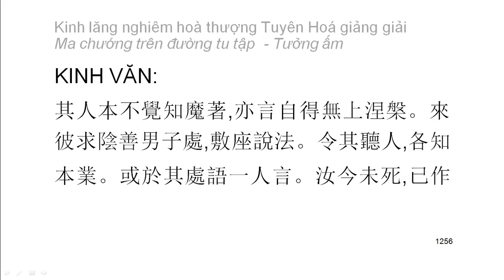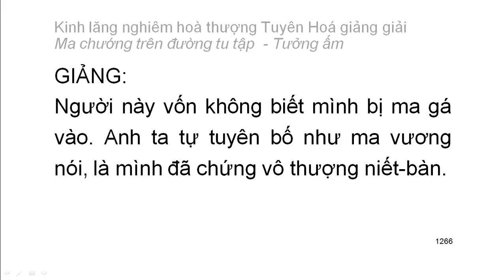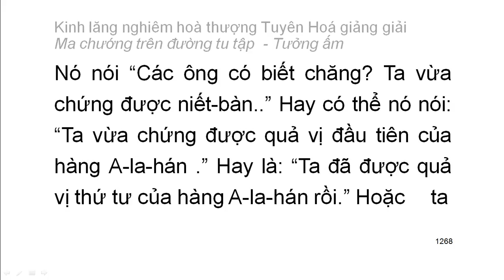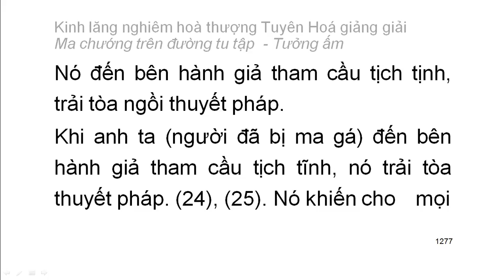[Ngũ ấm ma] Kinh Lăng Nghiêm - HT Tuyên Hoá giảng - Tưởng ấm: D6. Tham cầu sự tĩnh lặng (70)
Mười cảnh giới của tưởng ấm:
1. Tham cầu thiện xảo
2. Thích đi du lịch
3. Tham cầu sự khế hợp
4. Tham cầu sự hiểu biết
5. Tham cầu sự thầm cảm
6. Tham cầu tĩnh lặng
7. Tham cầu hiểu biết túc mạng
8. Tham cầu có thần lực
9. Tham cầu sự rỗng không sâu lắng
10. Tham cầu sống lâu
Playlist trọn bộ:
Kinh lăng nghiêm hoà thượng Tuyên Hoá giảng giải: